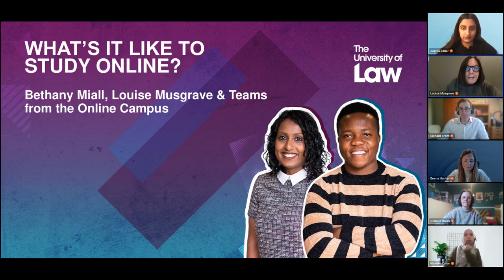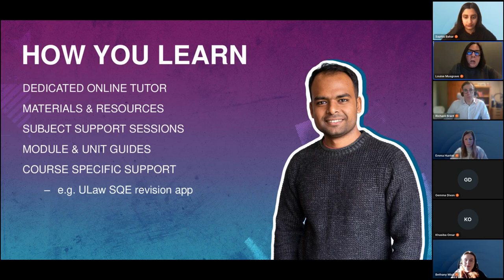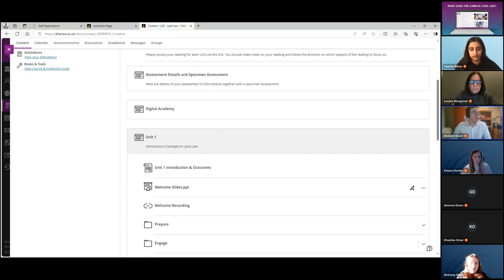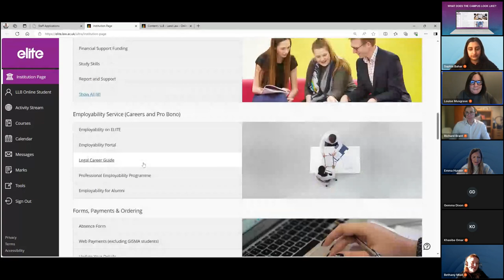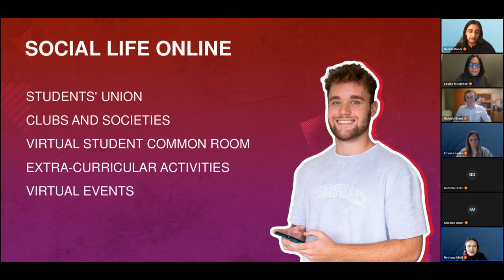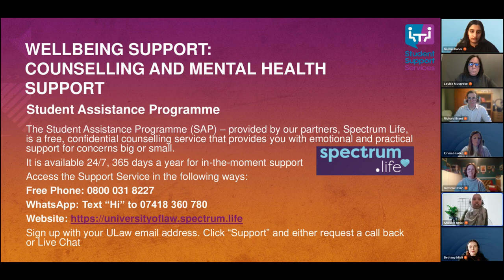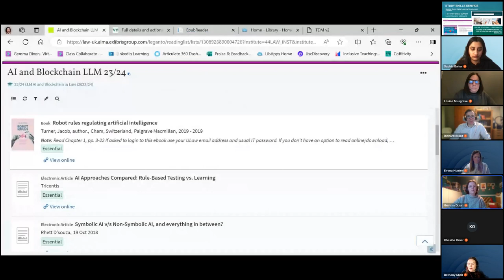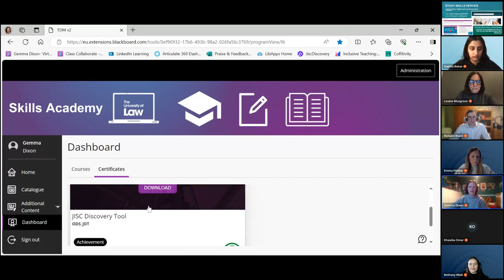targetjobs | What's it like to Study Online with the University of Law | March 2024